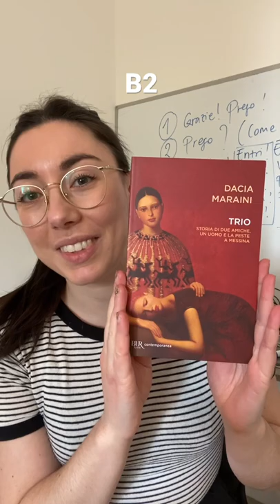What to read in Italian for A2, B1, B2, C1 levels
one Italian novel suggestion for each level